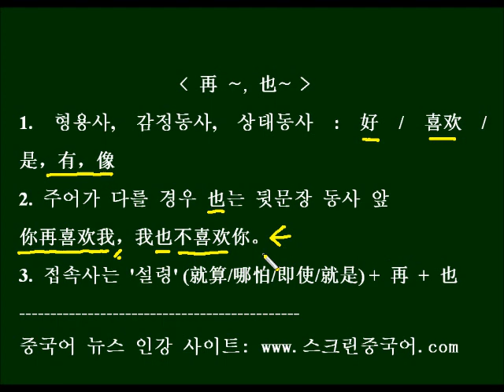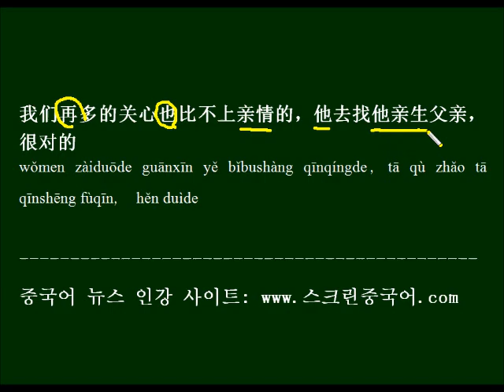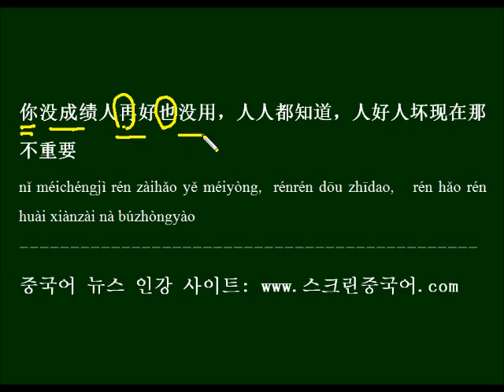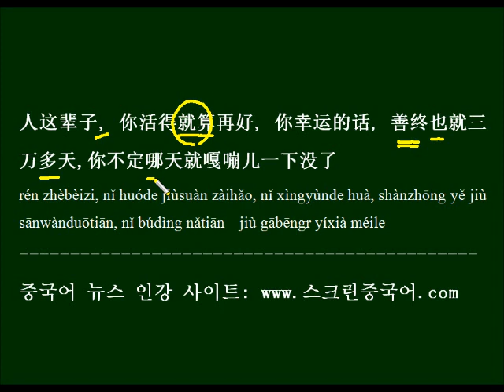HSK 중국어 문법을 중국드라마 대사로 배우기 - 再~也~ 용법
"아무리 ~해도"의 뜻을 가진 '再~也~ 용법"을 중국드라마 대사로 배우고 반복버전으로 외워봅니다.